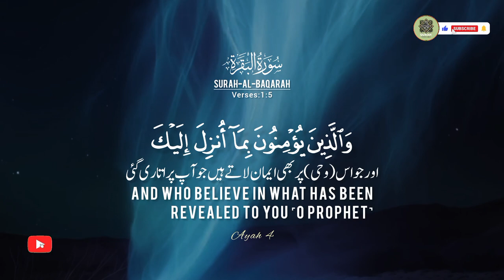Surah Al Baqarah Ayat 1-5||سورہ البقرہ||English&Urdu Translation||Reaction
► Ayah : 1-5
►Reciter: Abdullah Habib Abbasi
►Studio: @Quran20055

Your Quries:
surat al baqarah 1-5|
surat al baqarah ayat 1-5 dan artinya|
surah baqarah|
surah al baqarah ayat 1-5 latin|
al baqarah|
ngaji surah al baqarah|
surat al baqarah ayat 1-5 latin|
tafsir surat al baqarah ayat 1-5|
belajar surah al baqarah|
surah al baqarah ayat 1-5 dan
terjemahan|